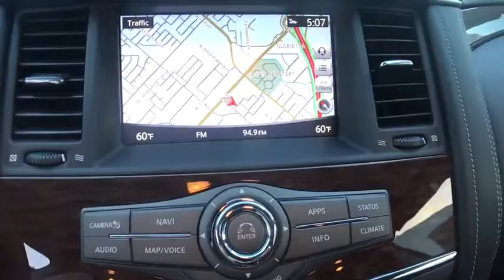2018 NISSAN ARMADA Clovis, Sanger, Selma, Madera, Visalia, CA J9055631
Heated Leather Seats, Moonroof, Third Row Seat, Nav System, [S01] PREMIUM PACKAGE, [L92] 2ND & 3RD ROW CARPETED MATS, Aluminum Wheels, Hitch. BRILLIANT SILVE exterior and Charcoal interior, SL trim. CLICK NOW!br /br /KEY FEATURES INCLUDEbr /Leather Seats, Third Row Seat, Navigation. Onboard Communications System, Aluminum Wheels, Privacy Glass, Keyless Entry, Remote Trunk Release, Steering Wheel Controls, Child Safety Locks. br /br /OPTION PACKAGESbr /PREMIUM PACKAGE Power Sliding Moonroof w/Front Tilt & Rear Slide, Blind Spot Warning (BSW), Intelligent Distance Control (I-DC), Intelligent Forward Collision Warning (I-FCW), Automatic Emergency Braking (AEB), Intelligent Cruise Control w/Full-Spd Range (ICC), Intelligent Back-Up Intervention (I-BI), 2ND & 3RD ROW CARPETED MATS. Nissan SL with BRILLIANT SILVE exterior and Charcoal interior features a 8 Cylinder Engine with 390 HP at 5800 RPM*. br /br /BUY FROM AN AWARD WINNING DEALERbr /***Why is Nissan of Clovis the Go-To Spot for Fresno, Madera and Visalia Drivers Seeking a New or Used Nissan Vehicle? It could be our varied and accommodating selection of new Nissan models, including the much-loved Nissan Altima, Maxima, Sentra, Murano and Pathfinder. Perhaps it's our equally vast range of high-quality, Nissan of Clovis-approved used cars. Visit our dealership at 370 W Herndon Ave Clovis, California and find out for yourself!*** br /br /Horsepower calculations based on trim engine configuration. Please confirm the accuracy of the included equipment by calling us prior to purchase. br /